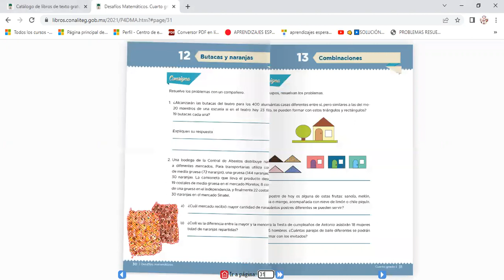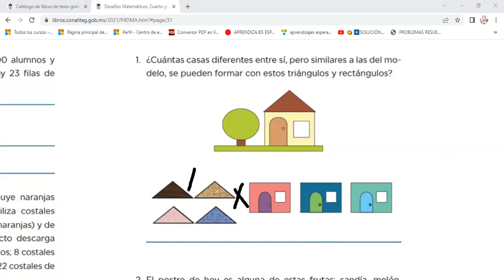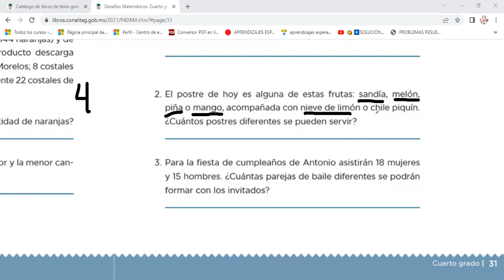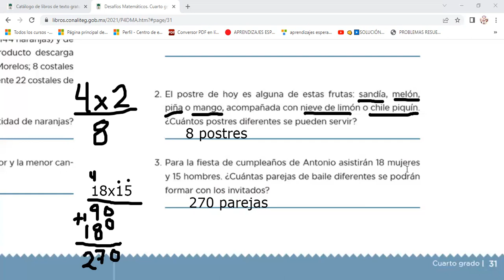Desafío matemático #13 Combinaciones, 4to grado, primaria, pág 31 del libro.